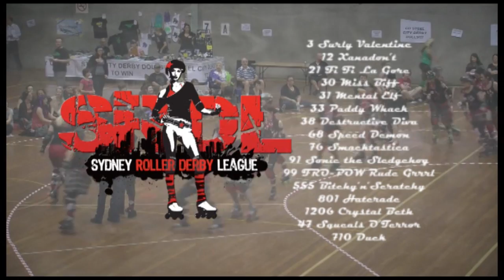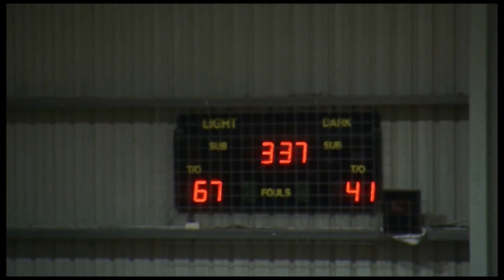revenge_1.mp4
An updated better version of the Revenge of the Derby Girls video. Between WIRD (Wollongong Illawarra Roller Derby) and SRDL (Sydney Roller Derby League)

This is a very cutdown version again, but with more actual bouting action